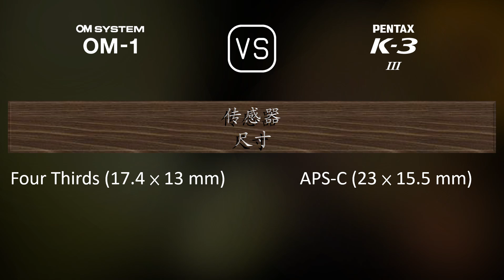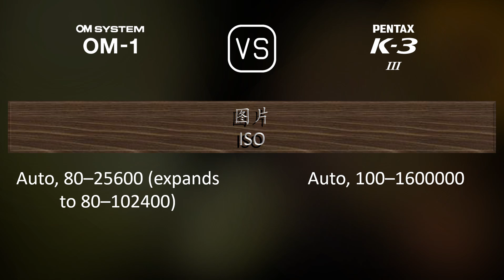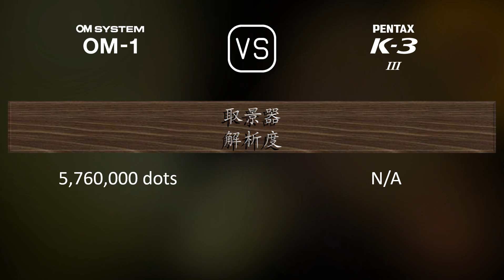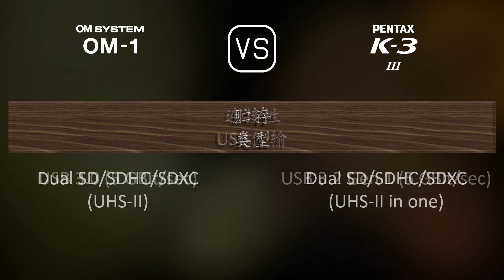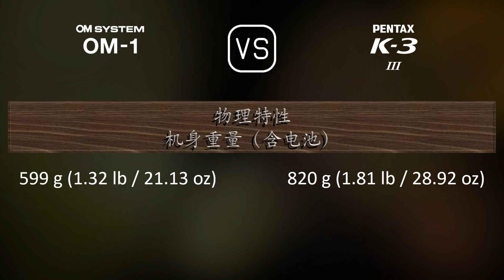OM SYSTEM OM-1 与 Pentax K-3 Mark III 的规格比较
本视频是 OM SYSTEM OM-1 与 Pentax K-3 Mark III 的功能概述和规格比较 (comparison of specifications)，希望对您有所启发。感谢您的支持。

00:25 推出
00:33 机身
00:40 传感器
01:01 图片
01:16 光学与对焦
01:41 屏幕
01:58 取景器
02:13 摄影功能
03:06 录像功能
03:20 贮存
03:24 连接性
03:49 物理特性
04:07 杂项